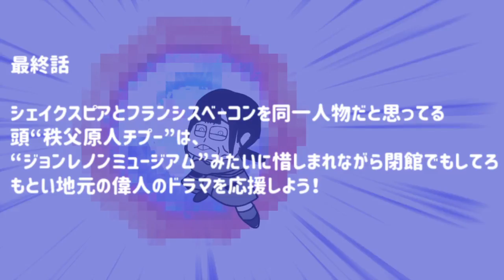【日向坂46】 埼玉三人組カラーチャートが主役のアニメの次回予告 (修正版) 【青天を衝け】【たぬき】【すきすきすぎーと36】【渋沢栄一】【埼玉県】【最終回】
丹生明里　金村美玖　渡邉美穂　埼玉トリオ　埼玉三人組